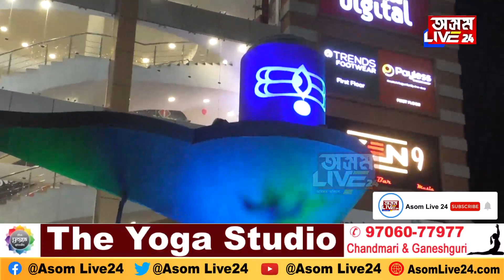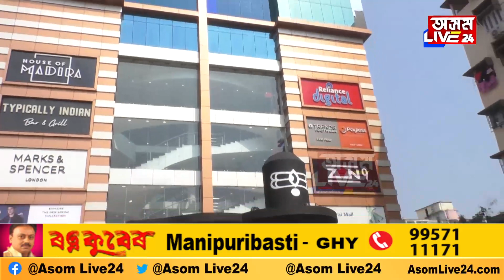শিৱৰাত্ৰিৰ আধুনিকীকৰণ। এইবাৰ শ্বপিং মলত শিৱলিংগ।